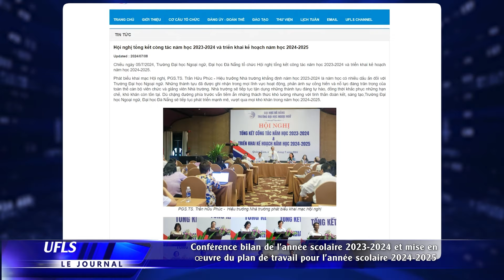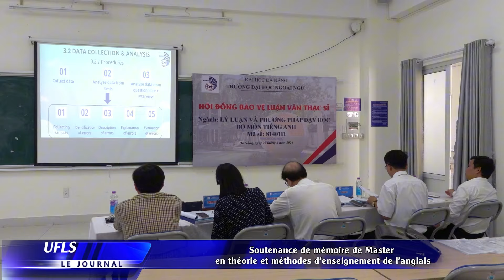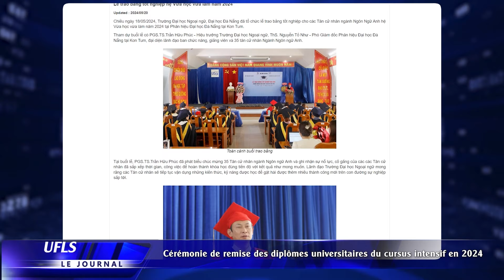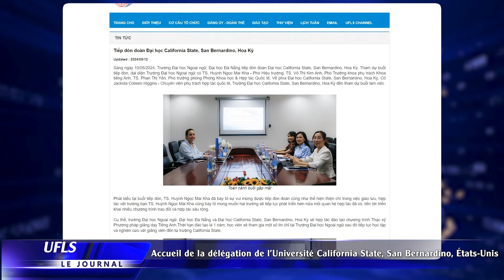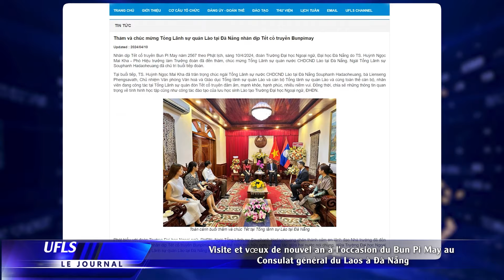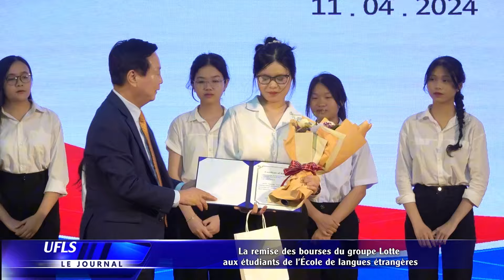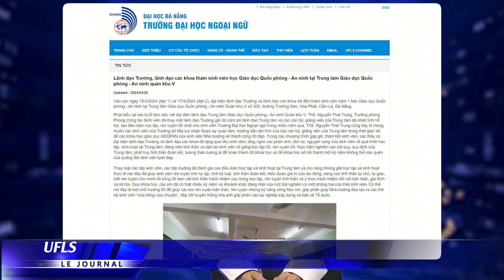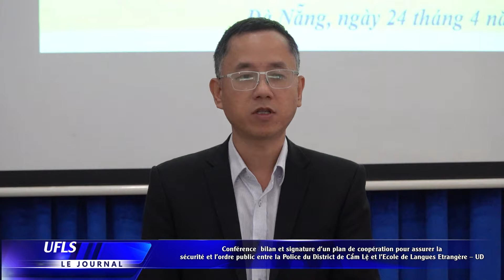Bản tin Tiếng Pháp Quý 2/2024, Trường Đại học Ngoại ngữ, Đại học Đà Nẵng